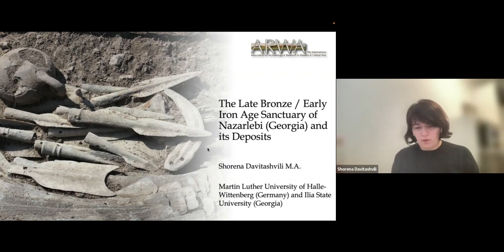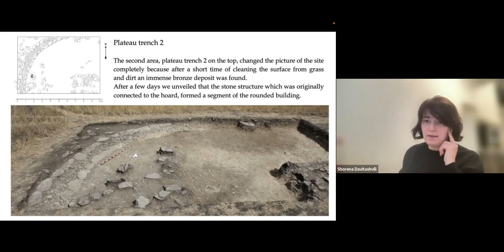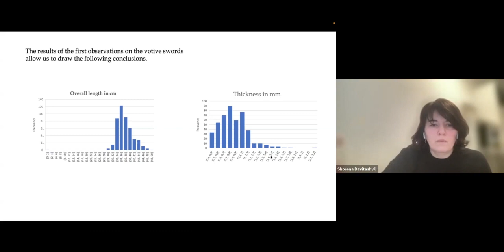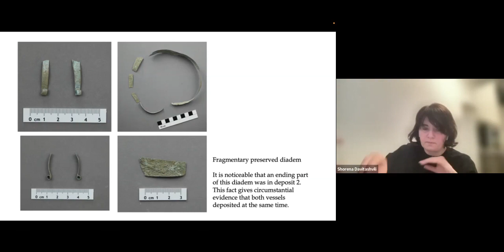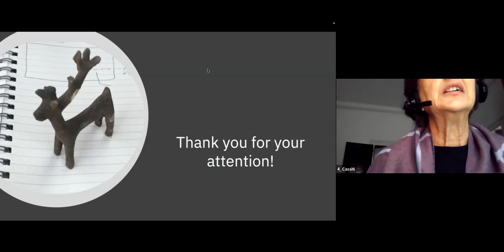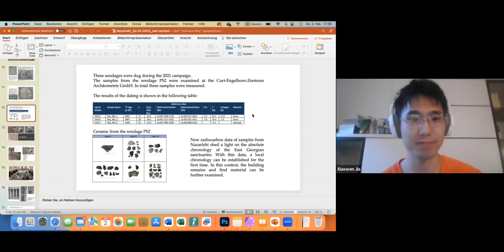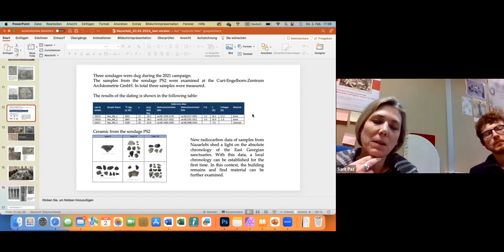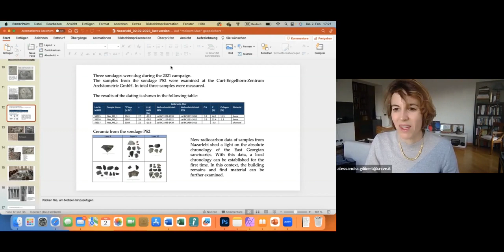The Late Bronze /Early Iron Age Sanctuary of Nazarlebi (Georgia) and its Deposits - Davitashvili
"The Late Bronze /Early Iron Age Sanctuary of Nazarlebi (Georgia) and
its Deposits"
Shorena Davitashvili (Martin Luther University Halle-Wittenberg, Germany)

Date: February 2, 2023, Thursday
Time: 16:00 (Rome)

On the southern edge of the Shiraki Plain (Kakheti, Georgia), at the
site of Nazarlebi, archaeological research is conducted since 2017 in
a cooperation between Ilia State University Tbilisi (Prof. Dr. Paata
Bukhrashvili) and Martin Luther University Halle-Wittenberg (Prof. Dr.
Felix Blocher). Nazarlebi is a natural hill that has been
intentionally terraced and converted into a spectacular structure.
During the 2018 and 2019 campaigns, three depot finds with numerous
bronze objects were uncovered, as well as ceramic finds and other
small finds within the rotunda-like building on the topmost plateau of
the site. Two sondages were executed during the 2021 campaign. The
sondage created within the building provided samples that could be
dated by radiocarbon method. The excavation results of Nazarlebi will
be evaluated in the doctoral thesis of the lecturer.